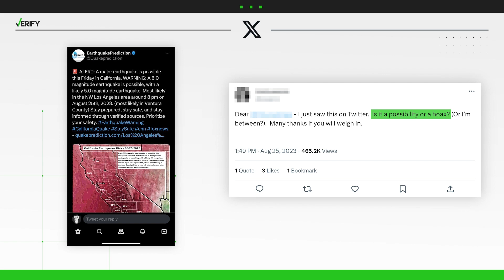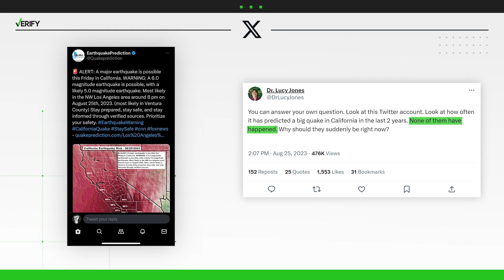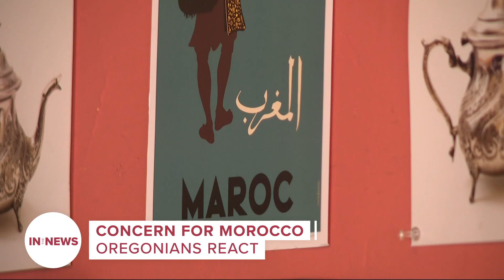Deadly earthquake in Morocco | In the News Now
(AP) Libya's eastern city of Derna has buried 700 of at least 1,000 people killed in devastating flooding and 10,000 are reported missing.

Rescue teams have retrieved hundreds of bodies more and the final death toll is likely to be much higher. Mediterranean storm Daniel caused devastating floods in many towns in eastern Libya but the destruction was worst in Derna, where entire city neighborhoods were washed away.

The head of delegation for Libya for the International Federation of Red Cross and Red Crescent Societies said that 10,000 people are missing after the floods.

The country's Ambulance and Emergency Authority, which coordinates search and rescue efforts, said about 2,300 people had died in Derna.